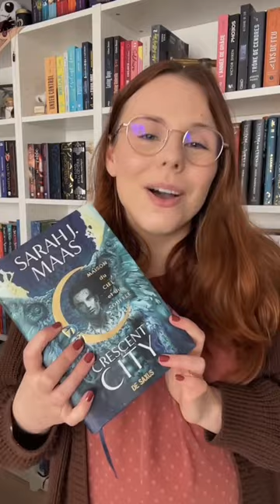Lecture commune Crescent City 2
Hello ! Merci d'avoir cliqué sur cette vidéo et bon visionnage 😘

⬇️ Plus d'infos ⬇️

LIVRES MENTIONNÉS :
- Crescent City 1
- Crescent City 2

- Nextory : ebook, BD, presse, podcast et livre audio (45 jours gratuits)

- Vinted : gwladychou

JE FILME AVEC :
- Rode videomicro